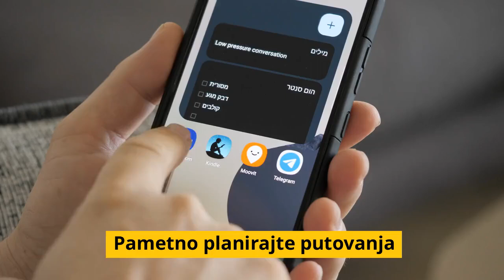10 jednostavnih načina za uštedu na svakodnevnim troškovima u Njemačkoj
Naučite kako smanjiti troškove i povećati uštedu uz ovih 10 jednostavnih savjeta u Njemačkoj.